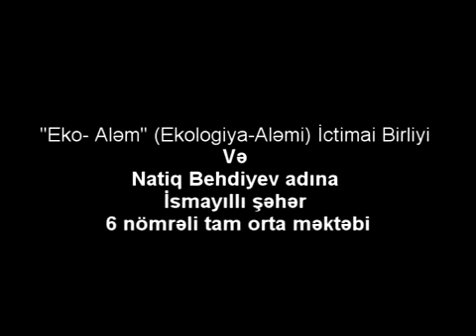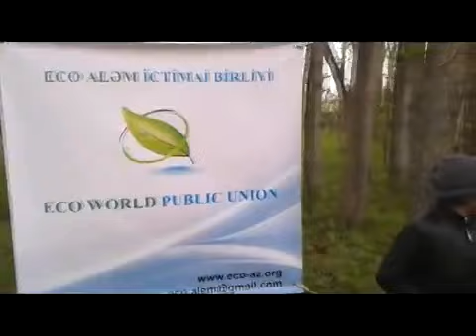2014 il. Eko Al'm IB. Uşaqlarla, sağlam həyat tərzi keçirtmələri üçün təşviqat kampaniyası.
“Uşaqlarla sağlam həyat tərzi keçirtmələri üçün təşviqat kampaniyasinin aparilmasi” layihəsi çərçivəsində dünyada “22 aprel - Beynəlхalq Yer günü” kimi qeyd olunana gündə İsmayıllı şəhərində Natiq Behdiyev adına İsmayıllı şəhər 6 saylı “ Saylı Tam Orta Məktəbin”  şagirdləri ilə ekoloji aksiya keçirtmişdir.
Uşaqlar məktəbin həyətində olan  ağaclar üçün rəmzi olaraq “Vəsiqə” hazırlamışlar.